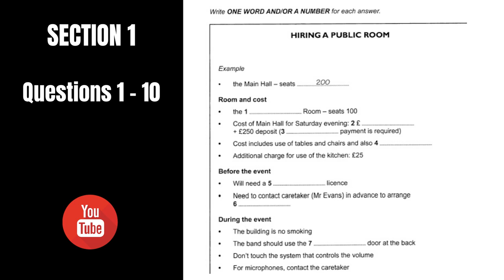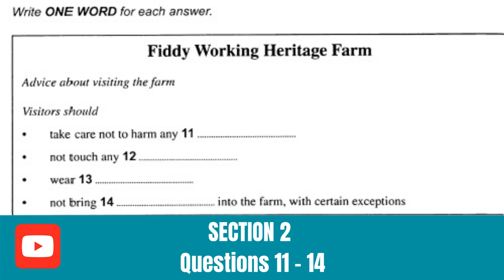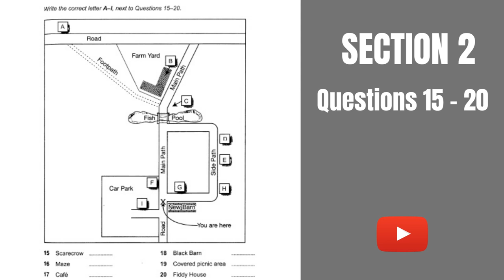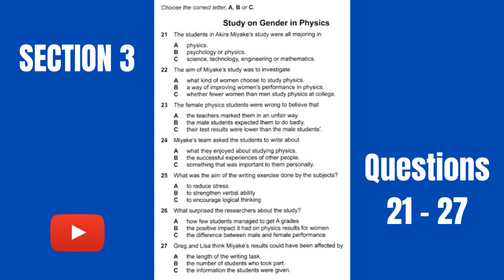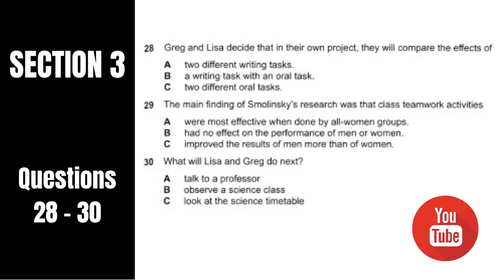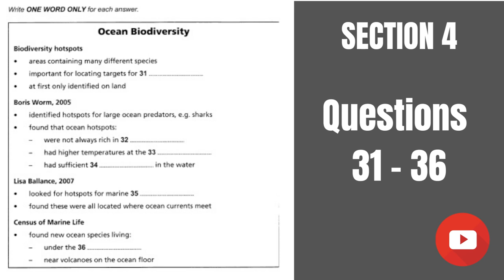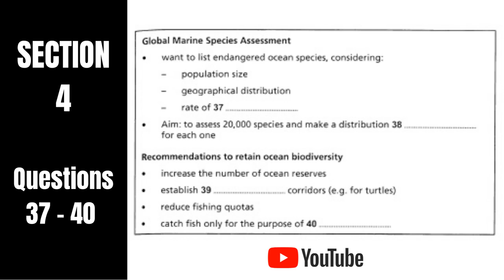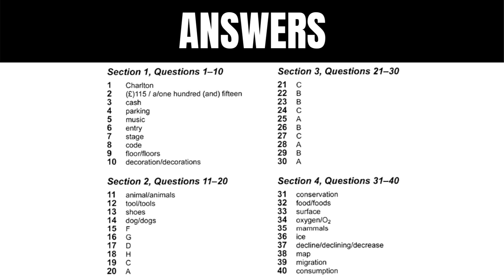IELTS - LISTENING PRACTICE TEST with ANSWERS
About the IELTS Listening Sections:

IELTS Listening Part 1

Part 1 of the IELTS Listening Section is a recording of a 2-3 minutes telephone dialogue. It is ‘transactional’, meaning that one person in the dialogue wants something. They might want to join a club, or to inquire about a product or service, or it might be something connected to their university studies.
On your test paper, you see some notes from one side of the recording of the conversation, but they’re incomplete. As you listen, you need to complete the notes as answers for the section.

IELTS Listening Part 2

Listening part 2 puts you in an ‘everyday social situation’ that you might encounter in an English-speaking country.
You hear a recording of a monologue about the situation; examples include a tourist information officer talking about a tour, a museum guide explaining where different parts of the museum are, a person describing the benefits of joining an organisation like a fitness club, or a radio advice program about a product or an event. You need to fill in information or answer questions.
You will often see something visual, like a map, a flow chart or a table on your test paper.

IELTS Listening Part 3

The first half of IELTS Listening is about everyday situations that you might encounter as a student living abroad. The second half is different; it’s a recording related to the academic life of an international student.
In Section 3, you hear a 3-4 minute ‘campus dialogue’ recording, in which people discuss something related to their university course. Sometimes the people are all students, talking about a major assignment or a project. Other times, you hear students in the recording asking for advice from a lecturer or tutor.

IELTS Listening Part 4

The final part of IELTS Listening is a short academic lecture, around five minutes in length.
It is the most difficult section of the test, and unlike the other sections, there is no break in the middle (although the speaker does pause for a few seconds about half way through the recording).
The most common task type in part 4 is completing notes. Once again, this puts you in the shoes of an international student, since note-taking is what students generally do in academic lectures. However, there can also be other task types, such as multiple choice, completing a summary, flow chart completion and short-answer questions.